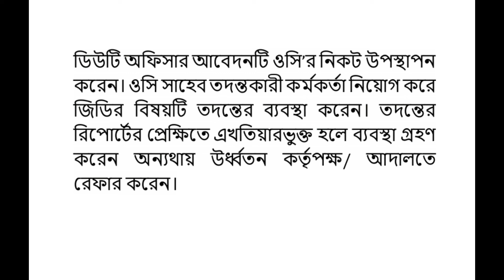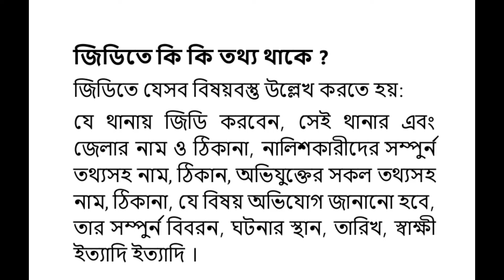থানায় সাধারণ ডায়েরি করার নিয়ম l GD l General Dairy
থানায় সাধারণ ডায়েরি করার নিয়ম
General Dairy
GD